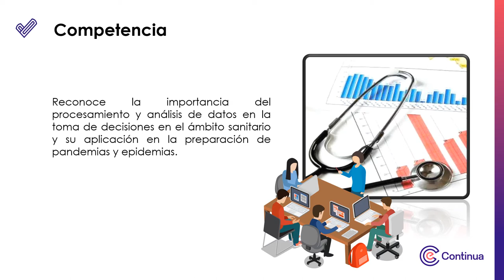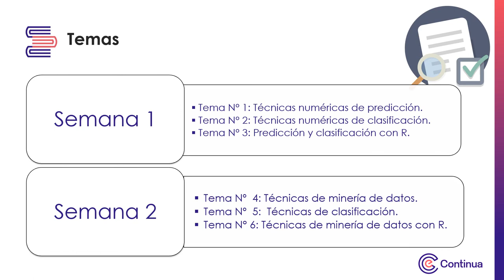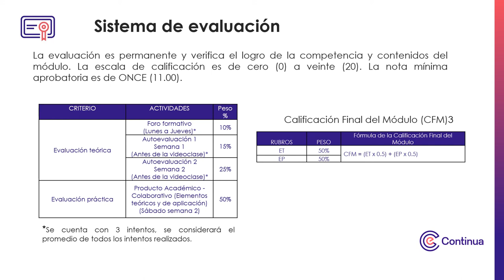Video de presentación - Bases de datos y procesamiento básico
Base de datos y procesamiento básico